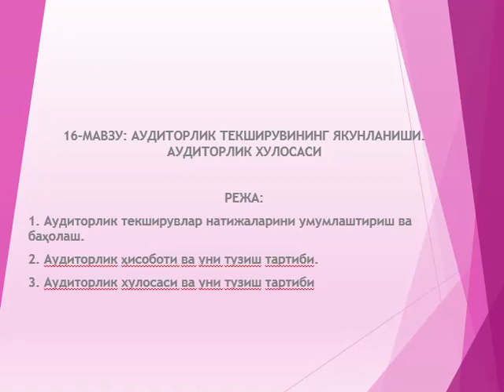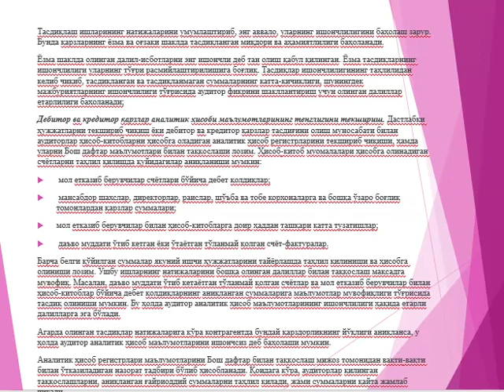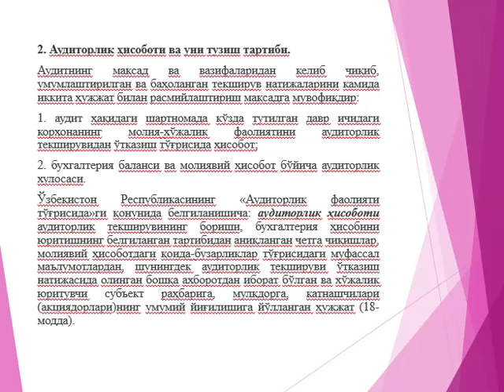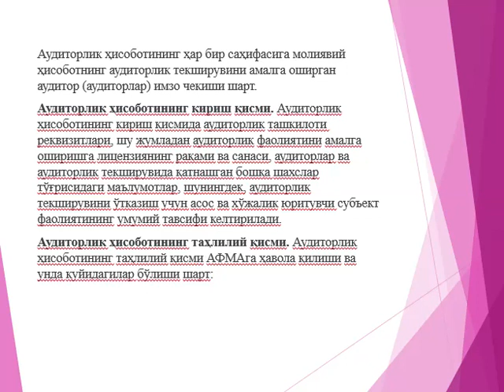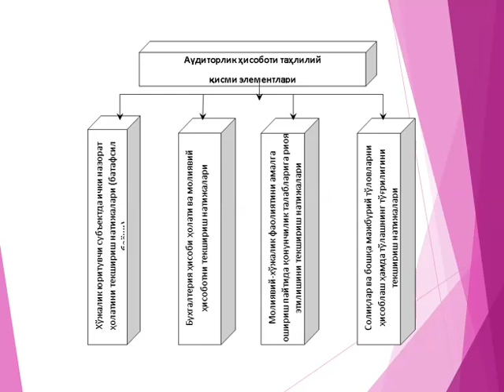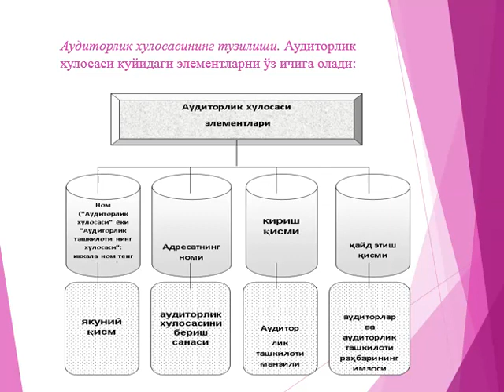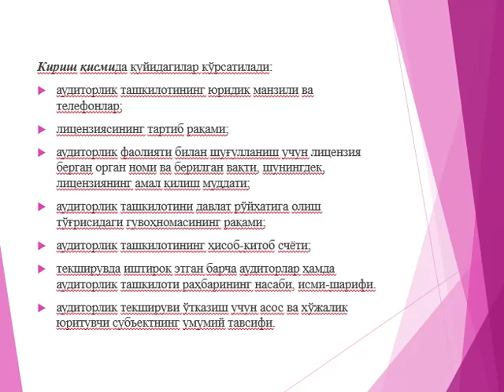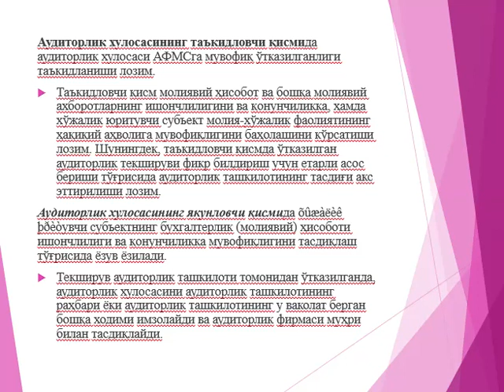Buxgalteriya va audit fani - Auditorlik tekshiruvining yakunlanishi. Auditorlik xulosasi mavzusi